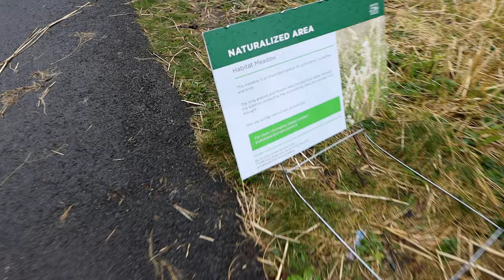Access and inclusion in place-based environmental education | Innovations in Research 2021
Part of a project by Cary Campbell showcased at Innovations in Research as part of SFU Public Square's 2021 Community Summit, Towards Equity.

This year's edition of Innovations in Research spotlights Simon Fraser University faculty, students, staff, alumni and community partners who are moving us Towards Equity with innovative research from a variety of fields and perspectives.

Explore the Innovations Research showcase pages featuring project summaries, videos, images and researcher bios

Towards Equity, SFU Public Square’s 2021 Community Summit Series is taking place online throughout the year to bring the university into conversation with local and global communities to tackle this question: What must we understand –and do– to recover equitably from COVID-19 and reimagine our systems to confront the intersecting crises of inequality, systemic racism and climate change?

Join us to learn and take action together towards a more just, equitable and sustainable future.